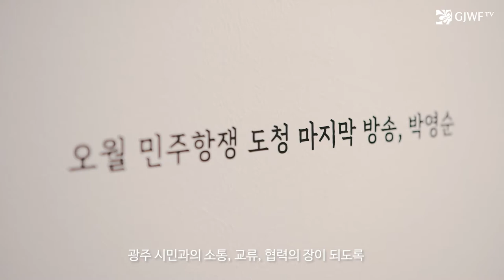광주여성전시관 Herstory 홍보영상_1min_더빙